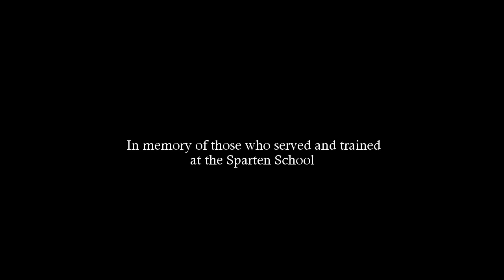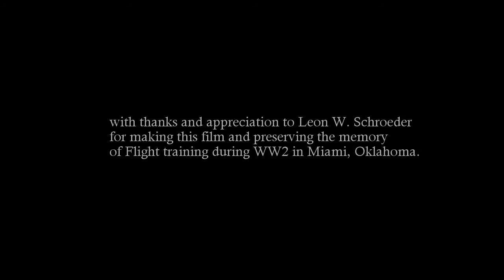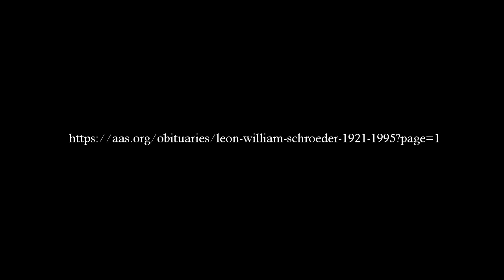The Spartan School of Aeronautics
A film made by Leon W. Schroeder between 1942 and 1945 showing Flight training at the Spartan School of aeronautics in Miami, Oklahoma.

Leon W. Schroeder, for many years the astronomer at Oklahoma State University, was born 25 January 1921 in Guthrie, OK and graduated from Stillwater High School in 1937. His college work at Oklahoma A&M College was interrupted by flight training and, eventually, teaching at the No. 3 British Flying Training School in Miami, OK. He retained his pilot's license and frequently provided transportation for members and visitors of the Oklahoma State physics department. In 1983 following the 3BFTS reunion of 1982, Leon narrated this film and provided copies for former Cadets, fellow instructors and former employees of the school to view and share memories of their flight training during WW2.

The film has been digitised from VHS tape and so quality is not as high as the original film. Nevertheless, it gives a good impression of some of the flight training and the flying instructor's who played such a vital part in training both American and British cadets during WW2.

Please share with interested groups and individuals.